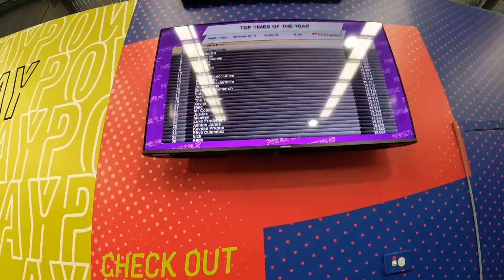AMAZING Indoor Electric Go Kart Racing | Vlog #20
Welcome to my NEW Vlog channel

FOR MY INFO, CHECK BELOW

Ford Mustang Vlog
vlog
video log
IRL vlog
Car vlog
mustang vlog
day in the life
day in the life of